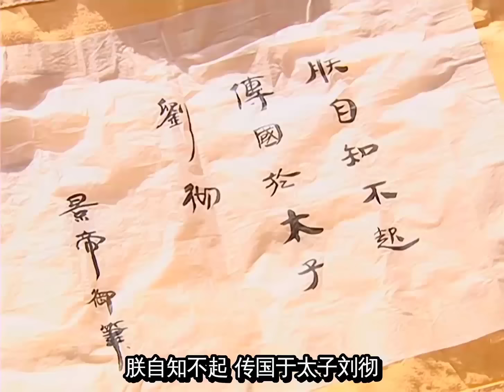ĐẠI HÁN THIÊN TỬ ( Phần l ) - Tập 32 l Huỳnh Hiểu Minh | Phim Cổ Trang Dã Sử Kinh Điển Trung Quốc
✤ Đạo diễn: Lương Bổn Hi, Cao Dực Tuấn
✤ Diễn viên: Huỳnh Hiểu Minh, Trần Minh Đạo, Giả Tịnh Văn, Trần Tử Hàm
✤ ĐẠI HÁN THIÊN TỬ (Phần I) kể về Thái tử Lưu Triệt kết giao với nhóm bạn chí hướng gồm Trương Thang, Quán Phu, Lý Lăng và Quách Xá Nhân, cùng nhau mơ ước lập công danh. Tuy nhiên, bà nội của Lưu Triệt, Thái hậu Đậu Y, âm mưu phế truất ông để đưa Lương Vương Lưu Vũ lên ngôi nhằm bảo vệ lợi ích gia tộc. Mặc dù bị vây quanh bởi nguy hiểm, Lưu Triệt không nhận ra, nhưng nhờ kỳ nhân Đông Phương Sóc chỉ điểm, ông đã thoát khỏi hiểm nguy và cuối cùng lên ngôi Hoàng đế. Sau khi lên ngôi, Hán Vũ Đế dẹp loạn trong nước, đánh bại Hung Nô, đưa triều Hán lên đỉnh cao thịnh vượng.